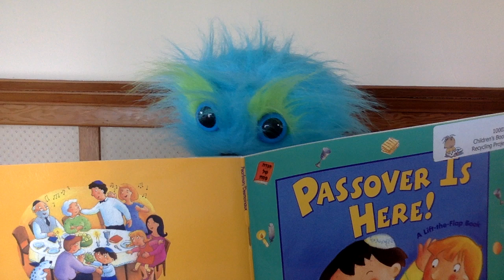Happy Easter from Giggles! Covid-19